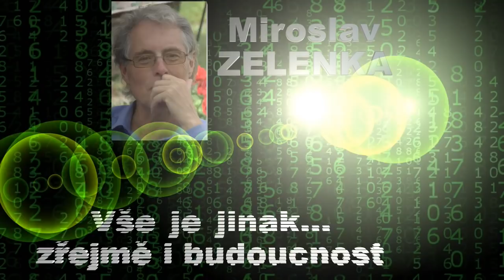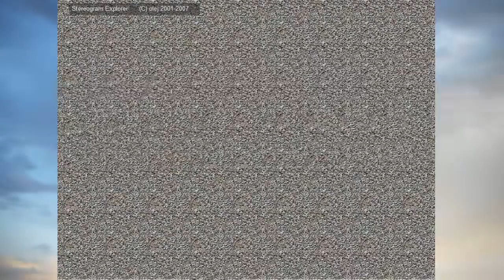2019 11 05 - M.Zelenka 281 Paměť - akáša - informační pole